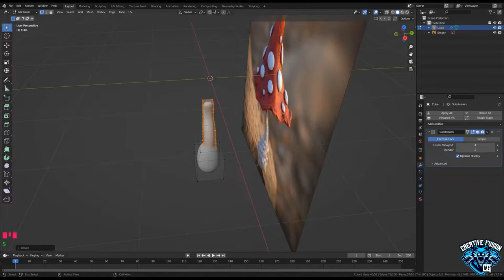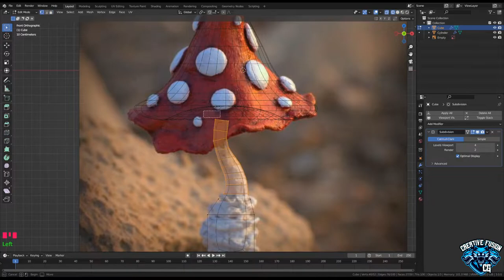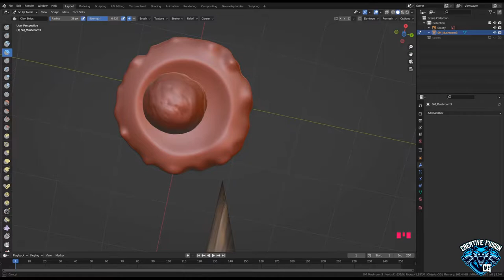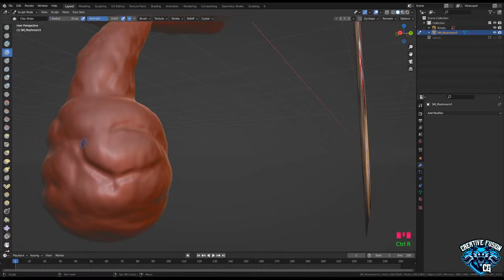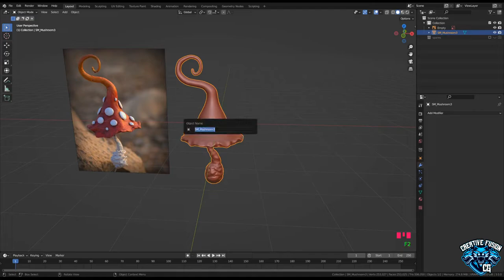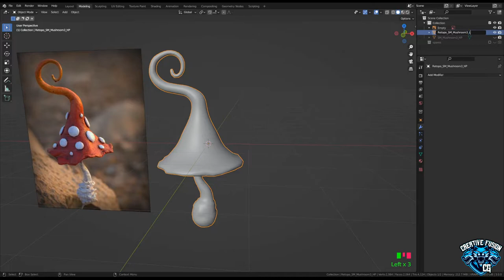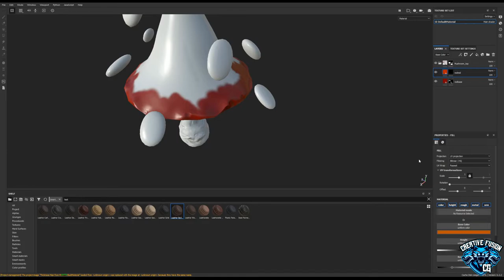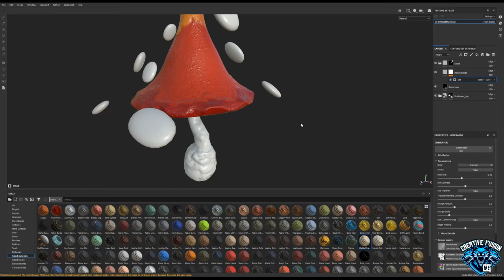Modelling and Sculpting a fantasy style mushroom in Blender 3.0 and Subtance Painter.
Hi all and welcome to my first ever YouTube video.
In this video I create a fantasy style mushroom from reference in Blender 3.0 and texture in Substance Painter.
I have made all kinds of 3D models for people and companies and finally branching out to YouTube.
I will be making swords, shields and various other 3D assets.
If you want to get your hands on this asset and over 50 more and would like to support me I do have a Patreon and if you want to join my 3D modelling Discord to submit suggestions for me to create head on over to the link above.